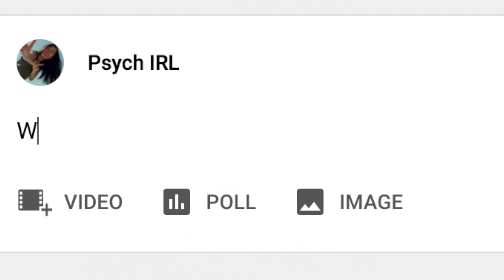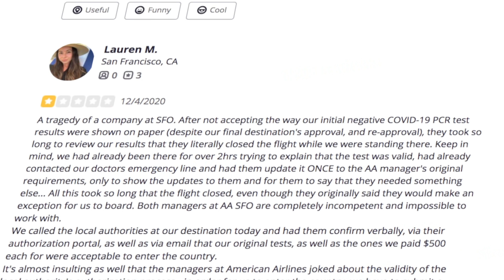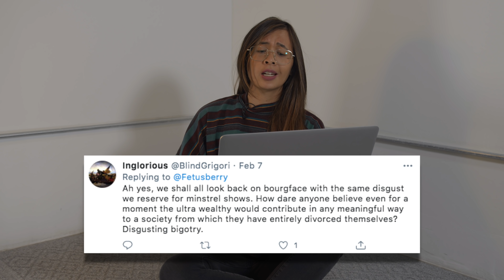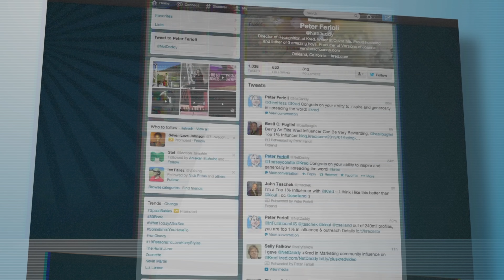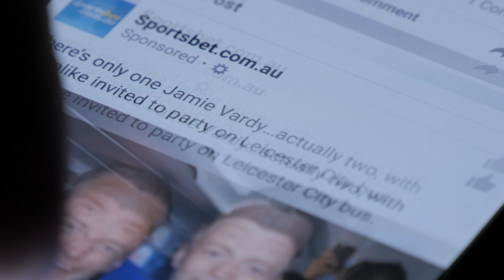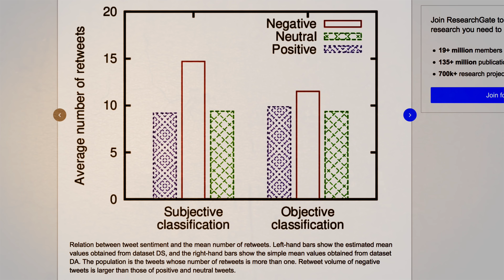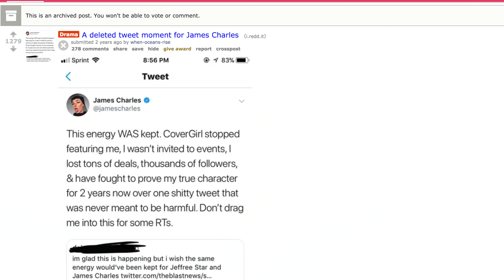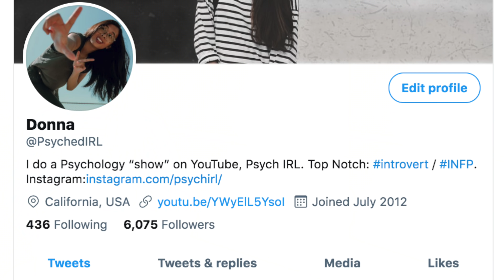What Makes Twitter So Addicting And Why I Quit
Here’s why I quit twitter.

BMPCC 6K:
Canon 90D

LENSES:

Sigma 18-35mm F1.8
Canon 18-135 F3.5-5.6
Canon 10-18 F4.5-5.6

AUDIO:

Sennheiser MKE2 Lavalier Pro Set
Shure VP83 LensHopper Mic